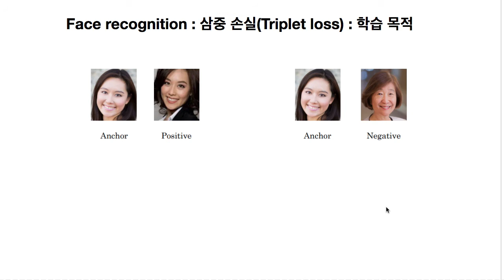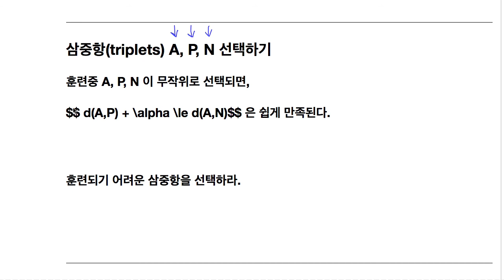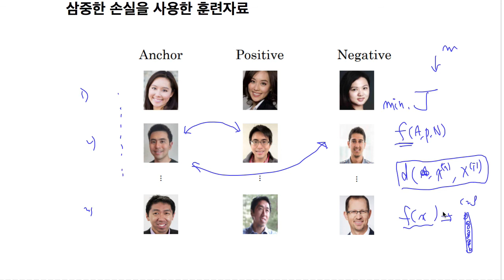Deep Learning (딥러닝) C4M4 04 Triplet Loss